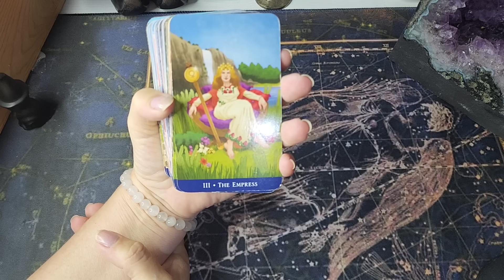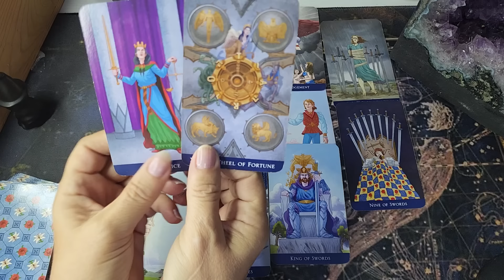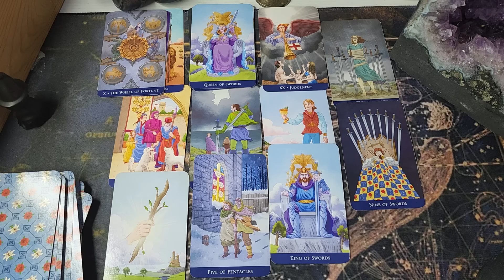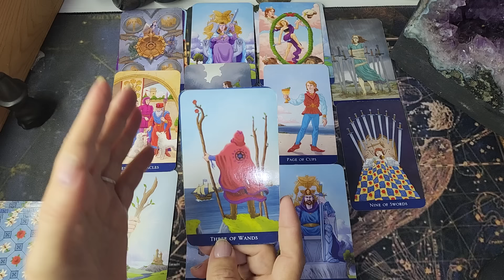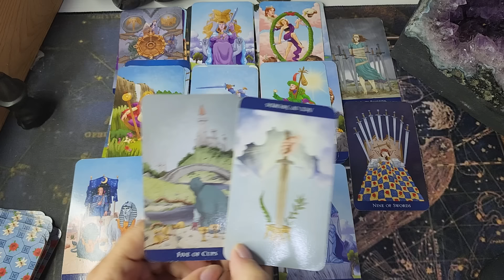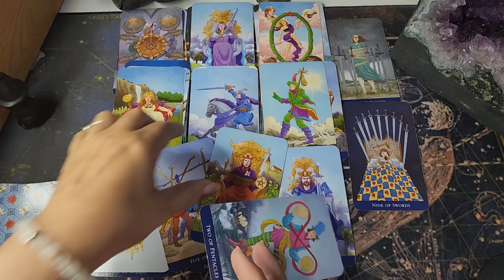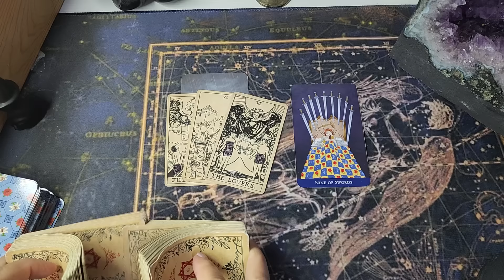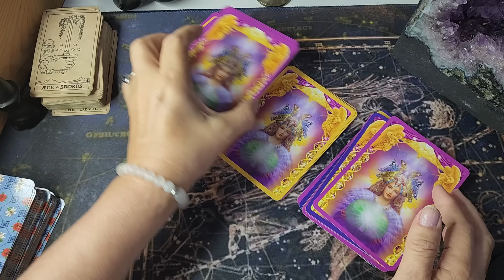♓️ PISCES...... MESSAGES COMING THROUGH